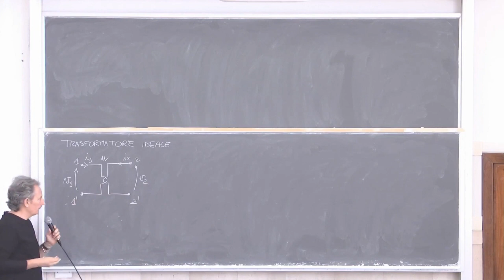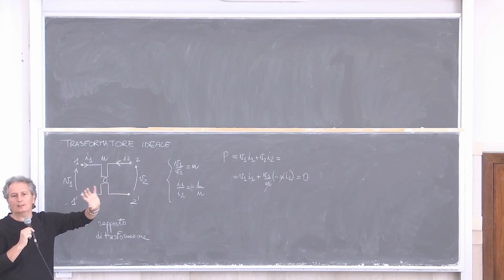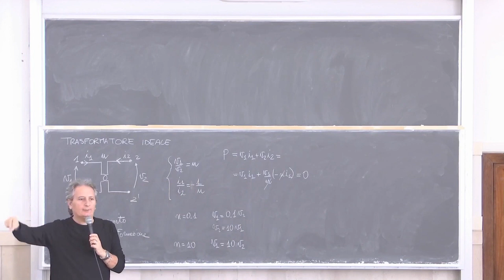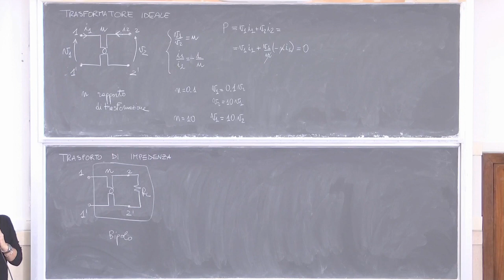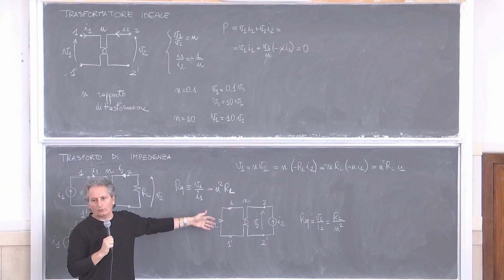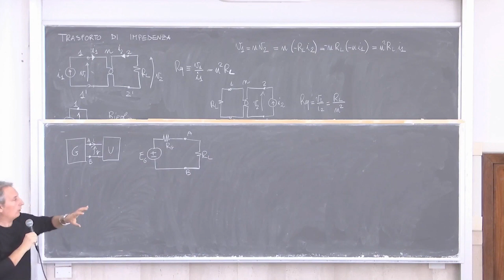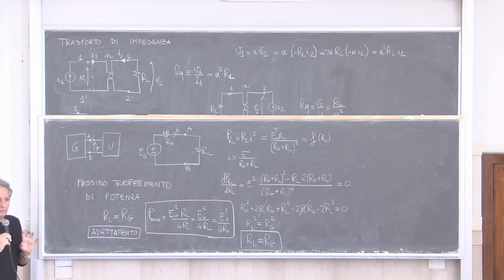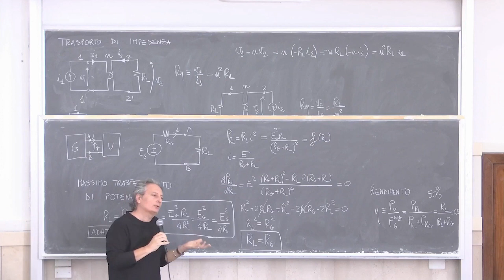Elettrotecnica gestionale L8b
Doppi-bipoli resistivi e trasfromatore ideale